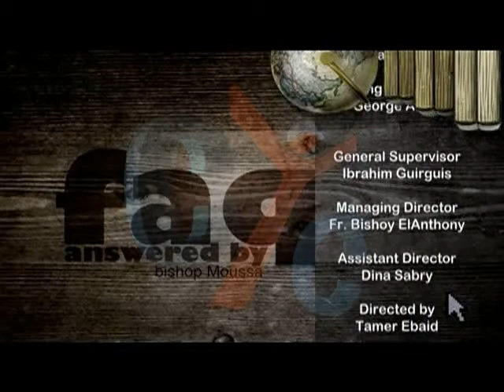FAQ With HG Bishop Moussa Eps 7